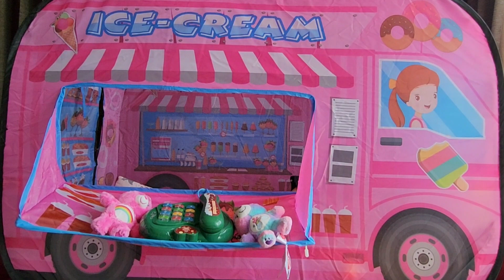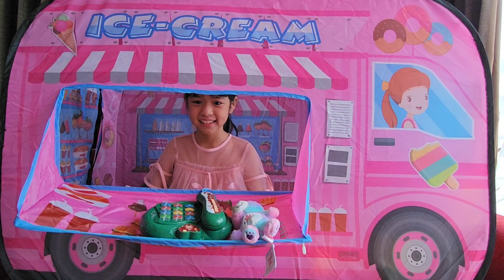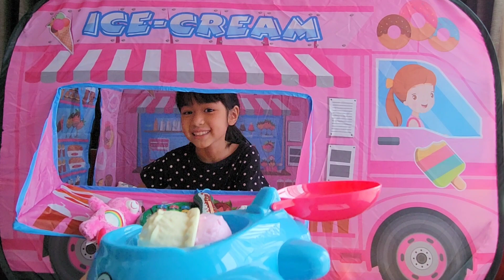Ep.25 แม่ค้าใจดี vs แม่ค้าใจร้าย/ละครสั้น เกรซบับเบิ้ลกัม